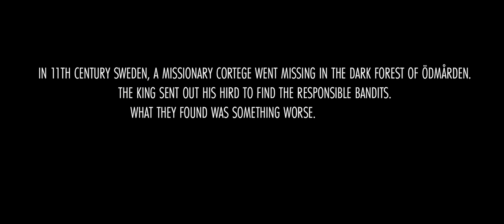DRAUG - a viking horror saga | On Tubi and Amazon. | TRAILER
Draug slips into the abyss of madness and mayhem, blood and butchery. It holds tight to its ebony black fantasy while saturating itself in a grim sense of reality.
- That Moment In

90 minutes of historically accurate viking horror.
- Modern Horrors

Watch it today! And rate and review where you can! That stuff helps you know... :D

From the creators of The Great Dying, the award winning zombie web series. Draug is a mythological dark fantasy folktale horror movie set in the viking age. A film based on the old Norse sagas of the undead.

In 11th century Sweden, a missionary went missing in the dark forests of Ödmården.
The king sent out his hird to find the responsible nithings.
What they found was something worse. Much worse.

Directed, written and produced by:
Klas Persson & Karin Engman

Cast:
Elna Karlsson
Thomas Hedengran
Oscar Skagerberg
Lina Hedlund
Urban Bergsten
Nina Filimoshkina
Ralf Beck
Matti Boustedt
Mikaela Östlin
Ola Ljung
Jessica Westlin
Mathias Berglund
Susanne Frisk
Astrid Persson
Liv Persson
Daga Persson

Production Design:
Beth Hansson & Faravid Af Ugglas

Make Up:
Karin Engman & Beth Hansson

Sound Mixer:
Christian Van Caine

Camera Assistant & Stills Photo:
Katarina Hansson

Horse Master:
Mia Hed

Boat Captain:
Lars Feldtblad

Ödmården is an ancient forest on Sweden's east coast, traditionally dividing the north from the south. Outlaws formed bands inside the forest where they resorted to pillaging and robbery. Any travellers daring to pass the long dark also risked encountering the beasts and bears and wolves that were growling and howling inside the vastness of Ödmården. Folktales of darksome and mysterious origin has always been told by the people living around its borders.

There are lots of tales of the undead, trolls, and other paranormal beings in Norse mythology and sagas. One of them is the draugr.

Draugr is an undead creature from norse mythology. Stalking it's funeral ground with an unmistakable stench of decay. They drive man and beast mad from horror before feasting on their blood. Recently popularized in games like Skyrim, The Witcher and the viking themed survival game Valheim by Swedish developers Coffe Stain.

Created by: Ödmården Filmproduktion